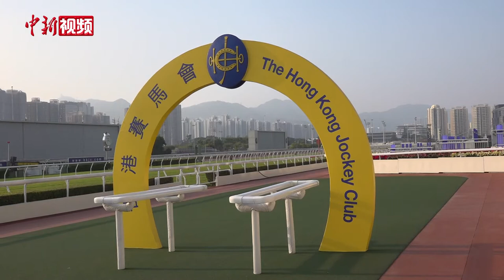香港练马师：疫情下“有马跑”是一种寄托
赛马是历史最悠久的运动之一，也是香港数百万市民喜好的博彩娱乐项目。2020年初，一场新冠肺炎疫情袭扰香港，也对香港的赛马事业造成冲击。画面中人名叫罗富全，是香港22名现役练马师之一，在赛马业工作已39年。他介绍说，香港的赛马行业历史悠久，伴随香港历经时代变迁，更是香港人不屈不挠拼搏精神的体现。